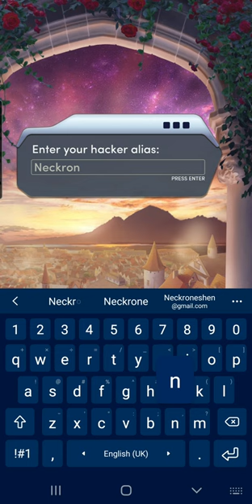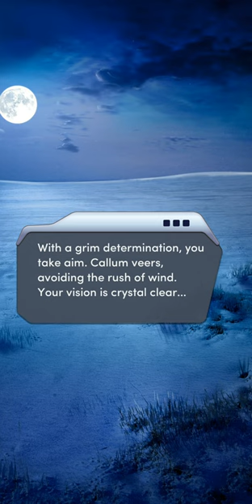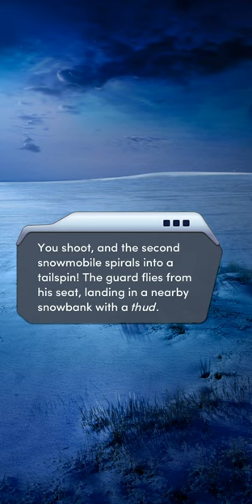Choices: The Phantom Agent - Chapter 14 | ♂️ Male MC | ❤️ Male LI (Diamonds Used 💎)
Choices: Stories You Play - The Phantom Agent

Chapter 14: Kill Switch
Now that you've gone rogue, you set your sights on stopping The Architect once and for all... As long as the past doesn't come back to haunt you.

Gender: Male
Personality: Tough and Confident
Love Interest: Callum Gray